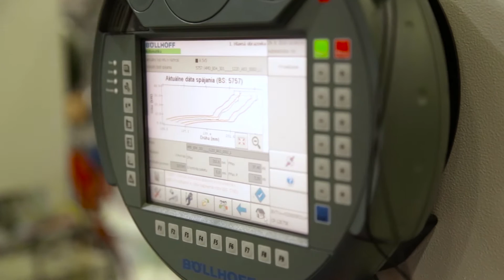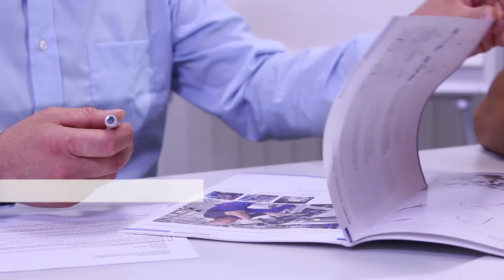RIVSET® Automation – Self-pierce riveting in the Audi Q7 Production at Bratislava (English)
Modular, flexible, efficient!
With today’s generation of our self-pierce riveting technology with semi-tubular rivets, RIVSET® Automation, you can join mixed materials as well as high-strength steels at very short process times.
This technology is perfect for applications in large-scale production. And you also enjoy the advantages of maximum flexibility in production planning.